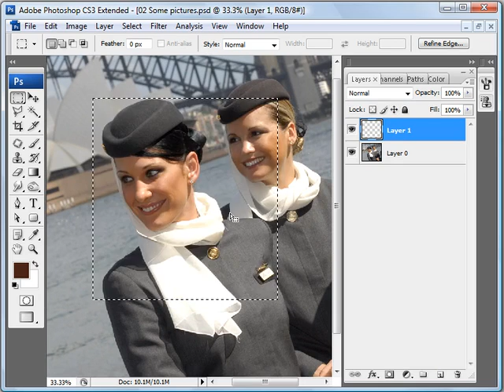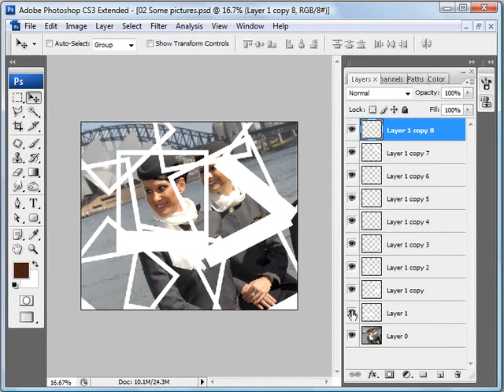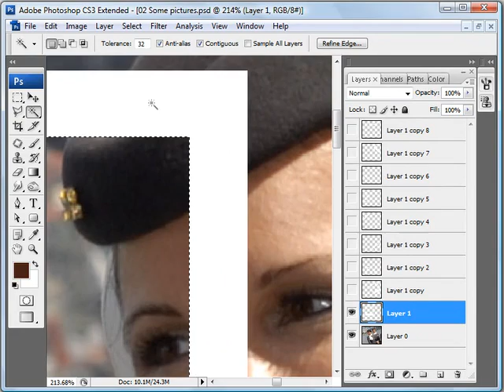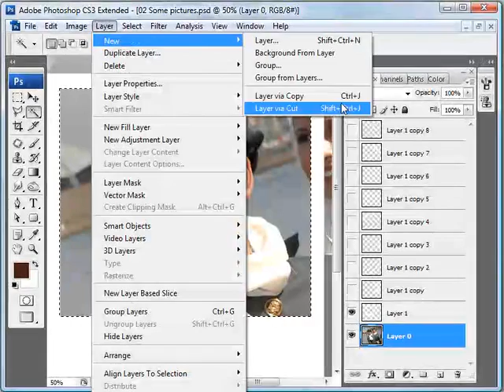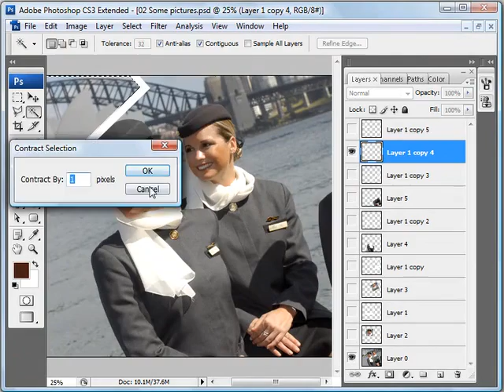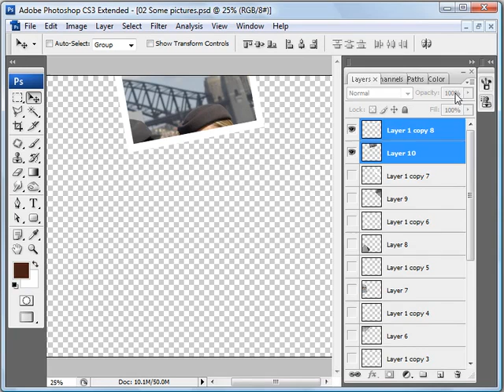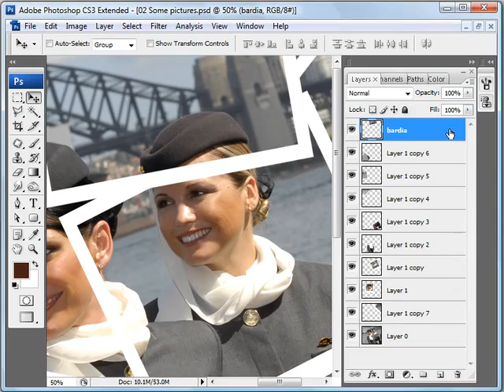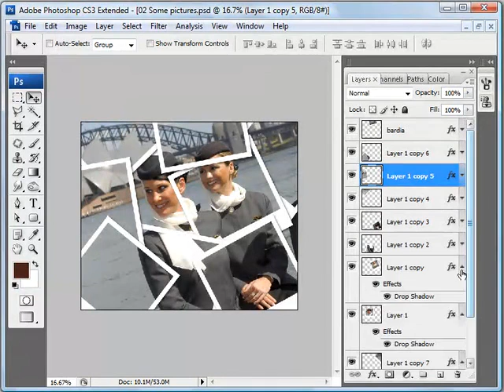آموزش فتوشاپ فارسی جلسه هفتم